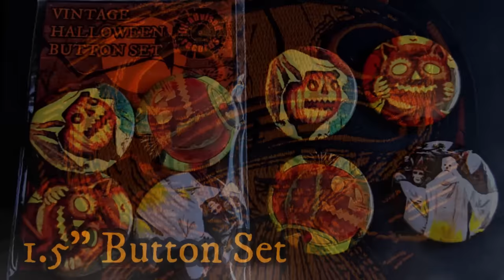🐙Lofi Lovecraft 4🐙 The Color Out of Space [Dark Lofi Halloween Mix]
Beats by Dated
00:00 - Lingering Souls
03:39 - The Final Step
07:58 - The Downward Dream
12:56 - Living in a Shadow
18:25 - I'm Not Sick
22:22 - Full Moon
26:36 - Epitaph
31:51 - Nightsoil
35:55 - Crimson Candles
39:31 - Create Nothing
44:50 - Night (Instrumental)
48:01 - Looking to Leave
51:30 - Autopsy Romance
55:12 - Uzumaki
57:55 - Alley Mist
60:18 - Crucifix
64:23 - Endless Corridor
69:38 - AD